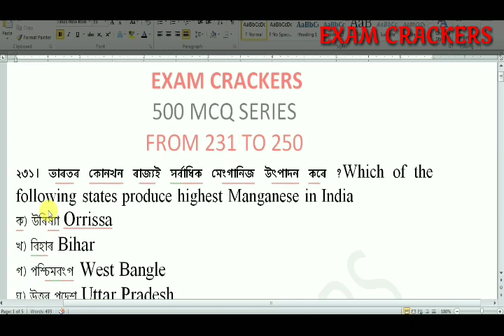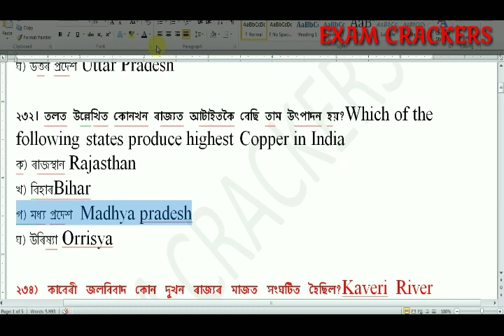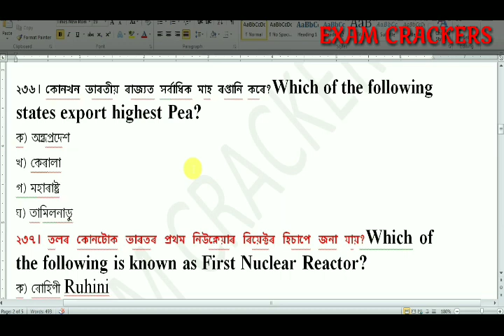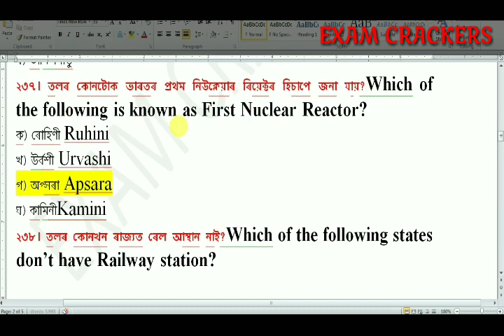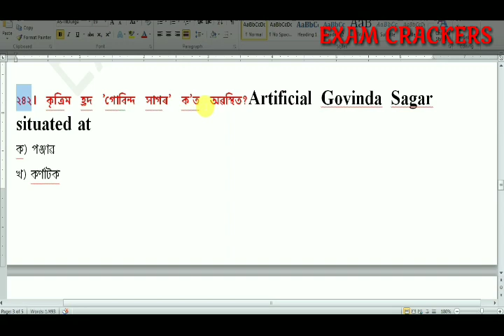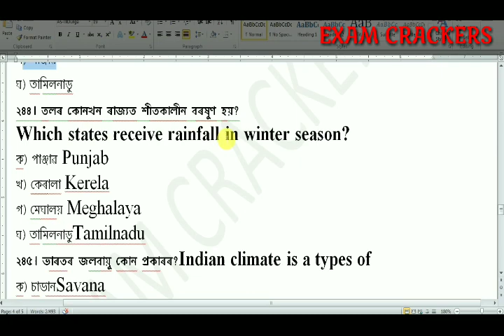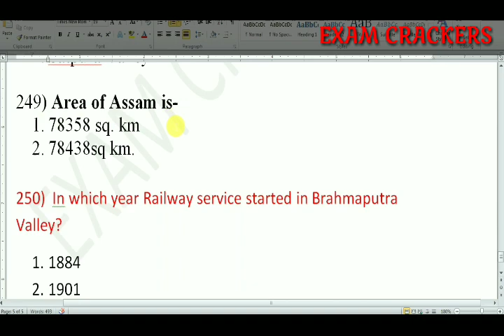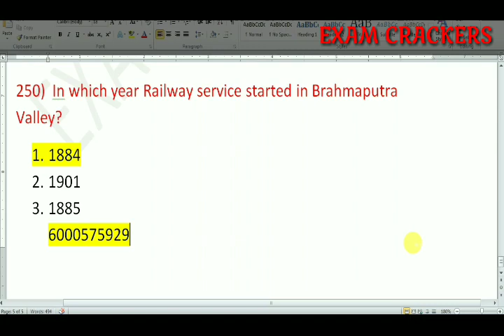AssamTET||Part 9|| 500 MCQ SERIES